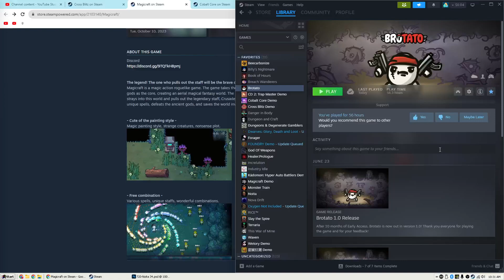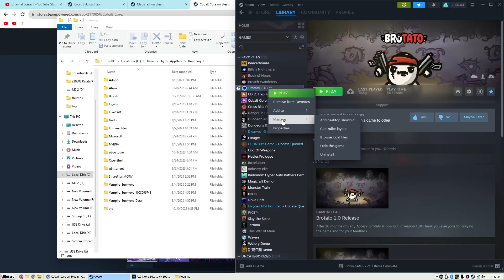Well Rounded: Danger 0 - Brotato Let's Play Ep 1